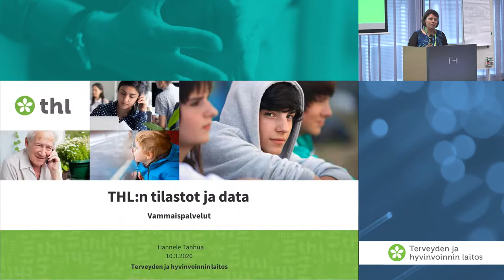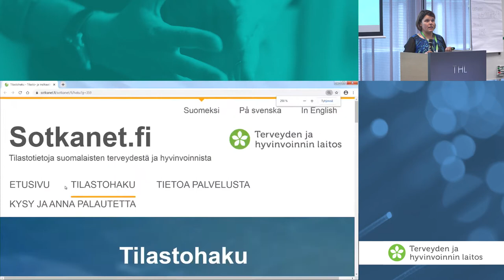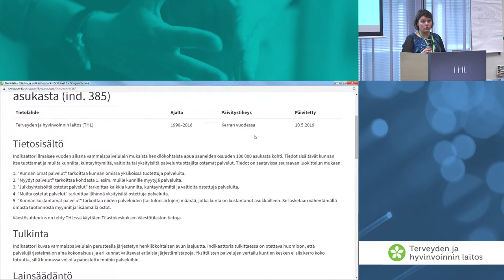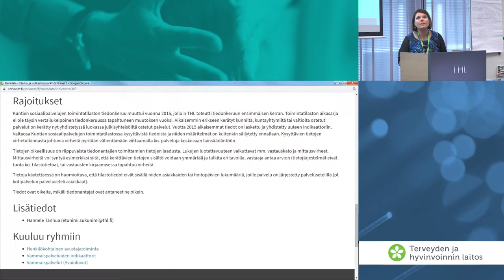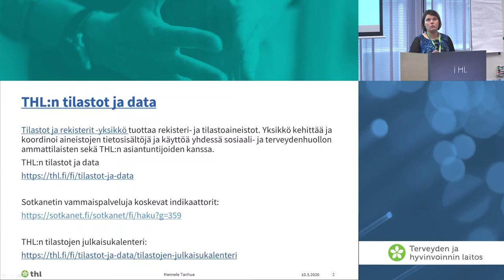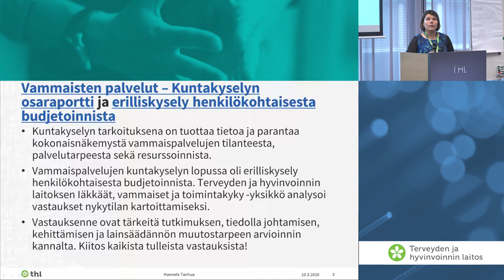Työllisyys ja hankkeet, Hannele Tanhua